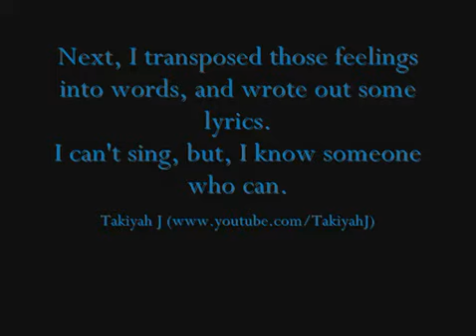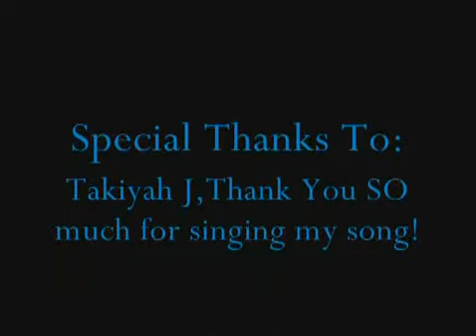Memories (Original Song)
A song I wrote several years ago...sort of self explanatory. Shouts out to Takiyah J for singing my song for me!